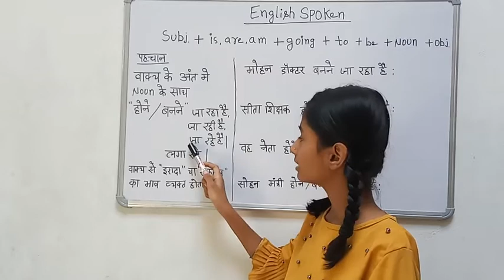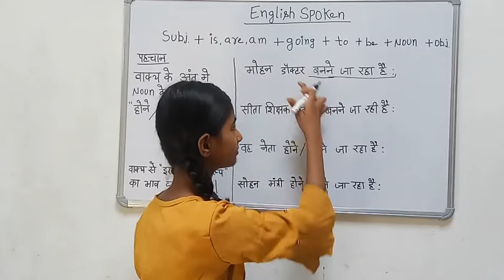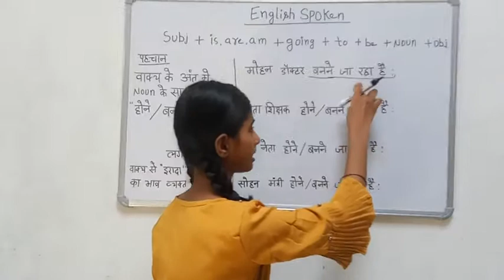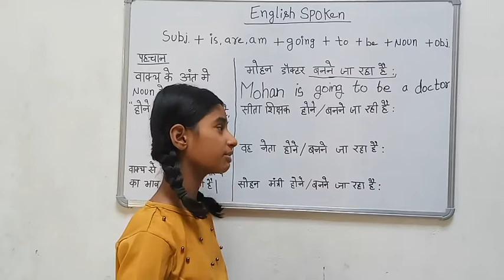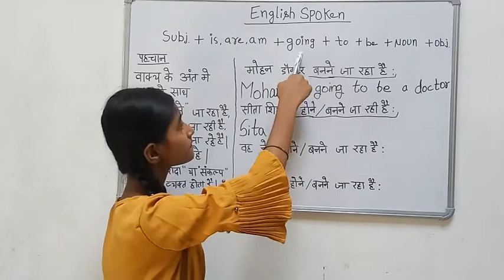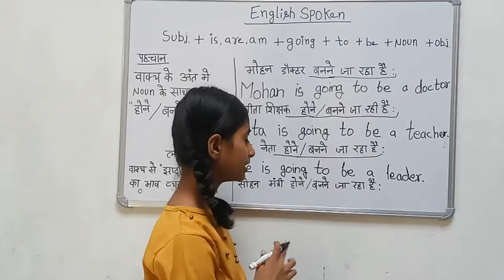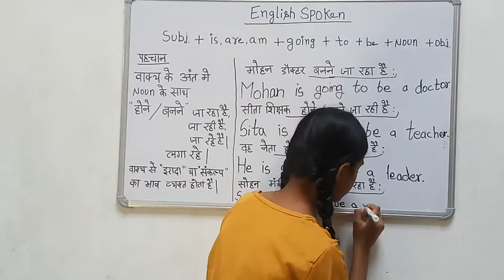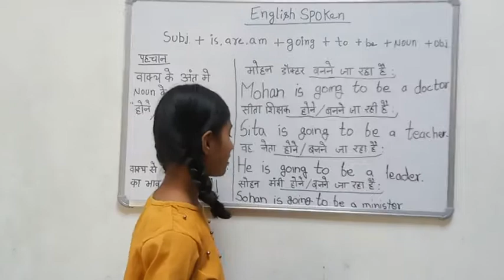spoken english with vaishnavi part - 25 ll How to use H.V.+going+to+be+noun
your queries.
1. spoken english english
2. spoken english english speaking course
3. e-learning spoken english
4. spoken english for beginners
5.spoken english free course
6. spoken english how to learn
7. i learn spoken english